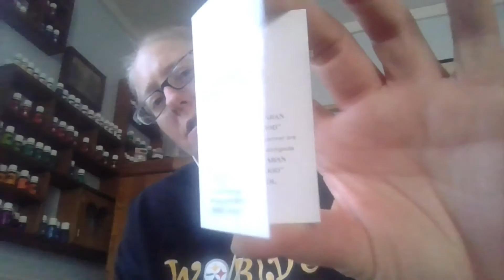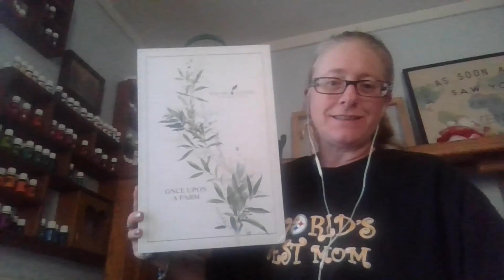Young Living Advent Day 11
Better late then never! I finally got a 2020 advent calendar! Join me for the next 25 days while I turn my Young Living Advent Calendar into an Easter advent calendar.

Day 11

My homemade Adventures with Dex shirts are now available for sale!! Choose dark purple with with white lettering or heather purple with black lettering. All shirts are made to order. Shirts are $25 and includes shipping.